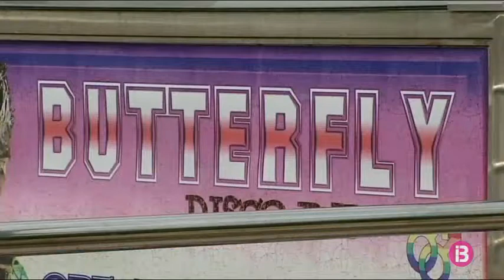Segueix la investigació per l’enfonsament del terra d’una discoteca de Tenerife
Nou persones continuen ingressades, dues d’elles en estat greu, per l’enfonsament del terra d’una discoteca d’Adeje, al sud de Tenerife.

Una quarantena de persones resultaren ferides la matinada de dissabt a diumenge quan s’ha enfonsatat el terra de la discoteca Butterfly, situada a la platja de Las Américas de Tenerife, una de les zones més turístiques de l’illa.

Els assistents han caigut des d’una altura equivalent a un primer pis fins al soterrani de la discoteca.

La majoria dels ferits presenten fractures a cames i turmells i dos d’ells estan greus amb fractura de fèmur i els turmells.

Els Serveis d’Emergència han traslladat els ferits a diferents centres hospitalaris de l’illa i altres s’han desplaçat pels seus propis mitjans fins a ambulatoris per ser atesos.

L’Ajuntament ha ordenat el tancament preventiu de tots els establiments del centre comercial, a on està ubicat el club.

El batle d’Adeje ha indicat en roda de premsa que la discoteca on s’ha produït l’incident té en regla la llicència d’obertura i només hi ha constància que s’hagin dut a terme actuacions administratives, com inspeccions i canvis de titularitat.

Ha explicat que a sota del local hi ha un altre immoble que antigament va ser un bingo, però en l’actualitat està tancat, de manera que la caiguda dels materials procedents de l’ensorrament no ha provocat danys personals afegits.

Tampoc es creu, “en principi”, que les causes de l’enfonsament es deguessin a un aforament superior al permès a la discoteca, ha afegit Rodríguez Fraga. En el moment del sinistre hi havia unes 80 persones i l’aforament permet fins a 200.

Una obra sense autorització a la zona de l’escenari o a un bingo ubicat just davall i que du temps tancat són les línies que s’investiguen.